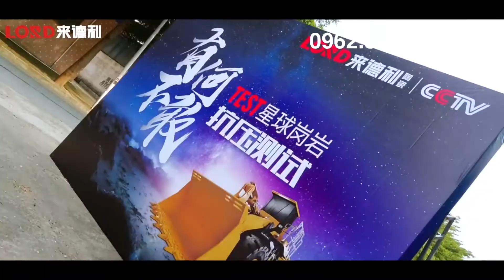Thử độ bền gạch 600x1200 Trung Quốc | Gạch Trung Quốc có tốt không ?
Test độ bền, độ chịu lực của gạch 600x1200 nhập khẩu Trung Quốc. Khogachcaocap.com chuyên nhập khẩu, phân phối gạch ốp lát khổ lớn, gạch cao cấp từ Trung Quốc.
- Tại đây chúng tôi có đang dạng các kích thước của gạch Trung Quốc từ 30x30, 30x60, 60x60, 80x80, 60x120, 80x160...
- Cam kết hàng chính hãng, nguồn gốc xuất xứ rõ ràng.
- Giao hàng nhanh trong vòng 24h.
Địa chỉ: 119 Tô ký, Đông hưng thuận, Quận 12, Tphcm.